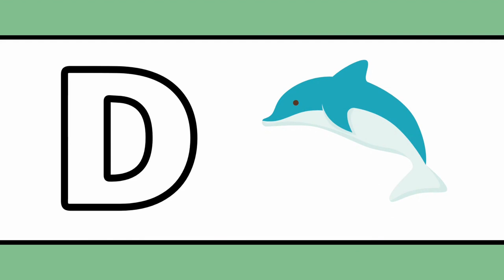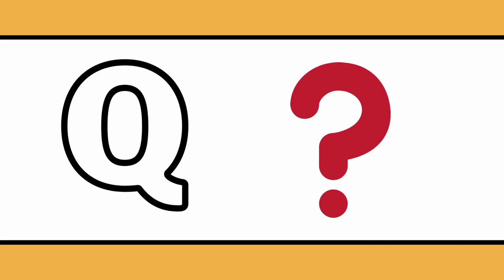kids learning abcd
To download and watch this video anywhere and at any time, get the
. Phonics Song Global English Version

NEW 3D Animated Nursery Rhymes

 • Yes Yes Go to School Song -